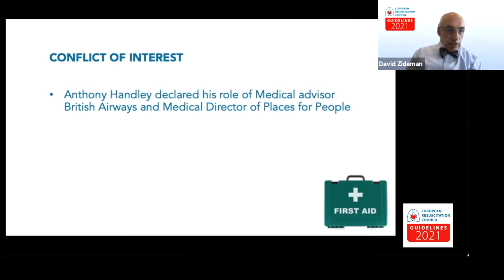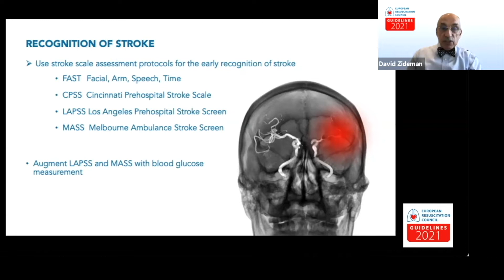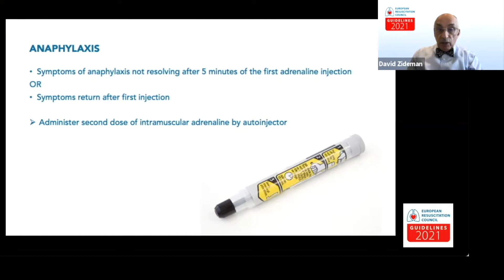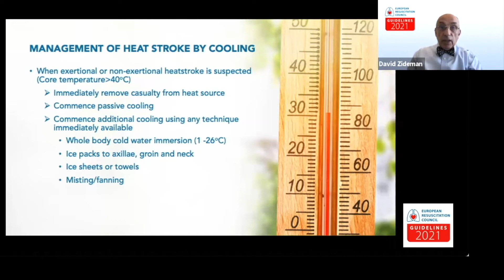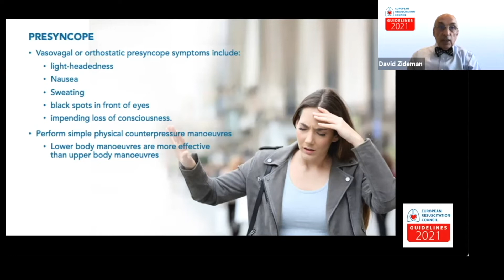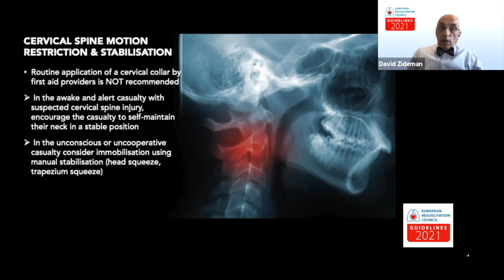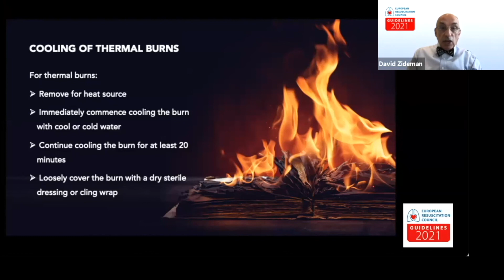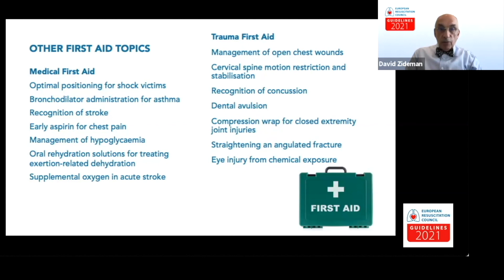First Aid - ERC Guidelines 2021